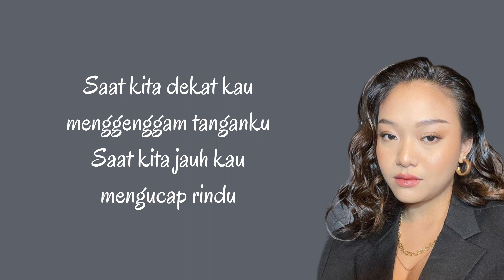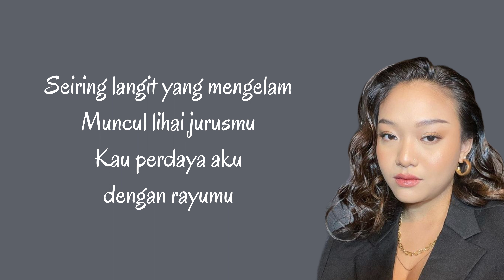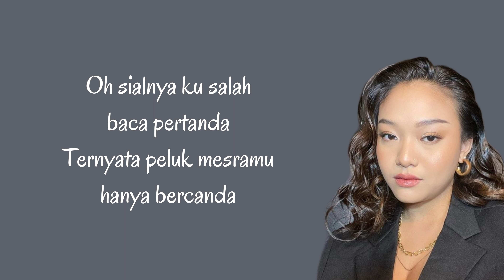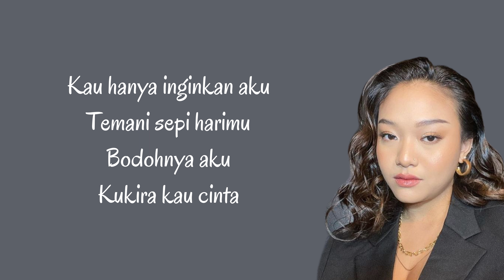Peneman Malam Sepi KAY ft Fivein (Lyric Video REGGAE)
Lyrics:

Saat kita dekat kau menggenggam tanganku
Saat kita jauh kau mengucap rindu
Hingga tibalah waktu
Kuungkapkan cintaku
Dan kau bilang bagai angin lalu

Oh sialnya ku salah baca pertanda
Ternyata peluk mesramu hanya bercanda
Kau hanya inginkan aku
Temani sepi harimu
Bodohnya aku
Kukira kau cinta

Oh oh

Seiring langit yang mengelam
Muncul lihai jurusmu
Kau perdaya aku dengan rayumu
Terbuai ku dicumbu dan kau pergi tinggalkanku
Sendiri nikmati malam kelabu

Temani sepi harimu
Bodohnya aku
Kukira kau cinta

Kukira kau cinta

Temani sepi harimu
Bodohnya aku
Kukira kau cinta

Kukira kau cinta
Ku tak lebih dari koleksi
Peneman malam sepi
Bodohnya aku
Kukira kau cinta

Kau menggenggam tanganku